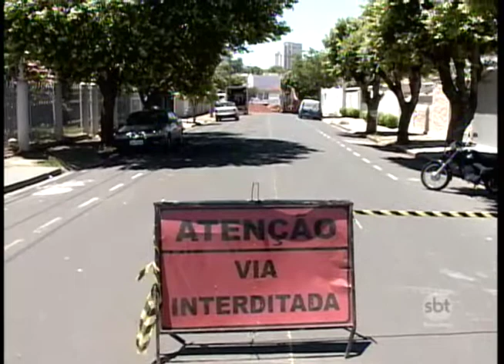Vazamento de gás deixou moradores de Araçatuba preocupados